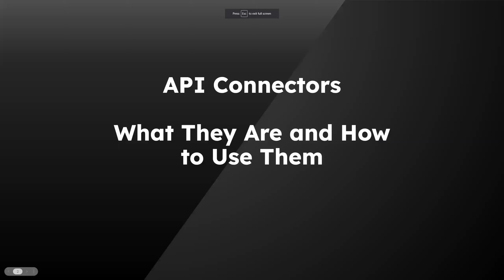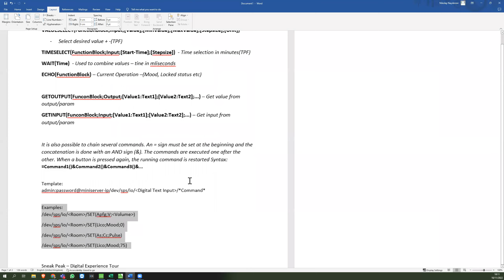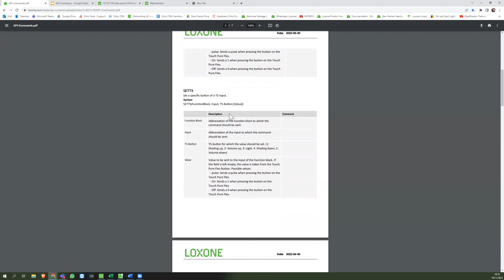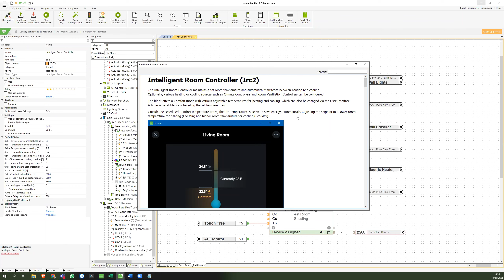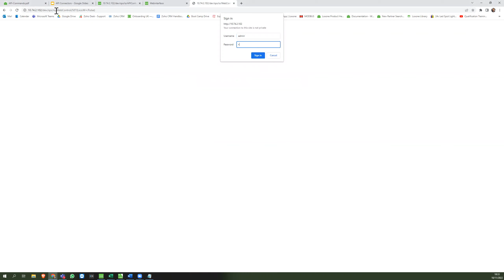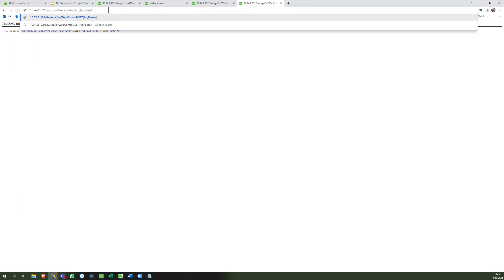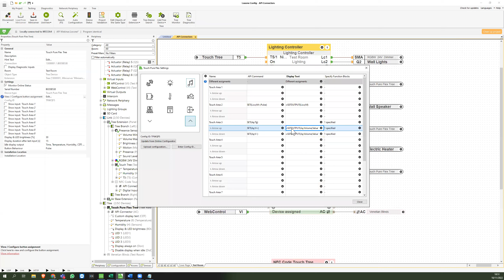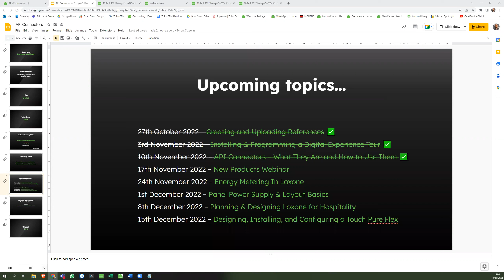Webinar: API Connectors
This webinar recording with Niko takes you through the new API Connectors available in Loxone Config - look at what they are and how to use them effectively.

🟢 Think we're the right solution for your business? Let's get in contact